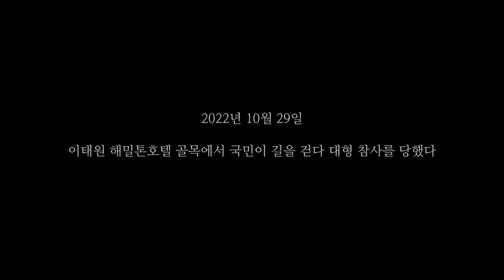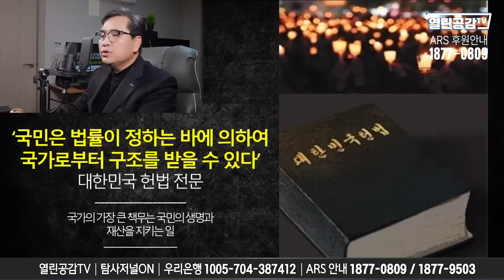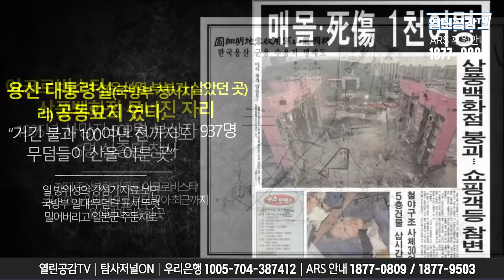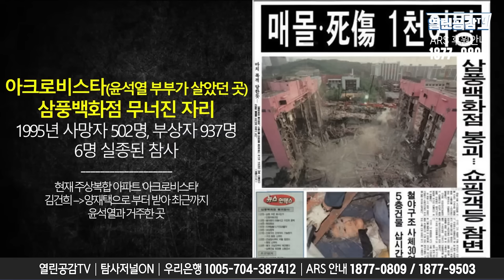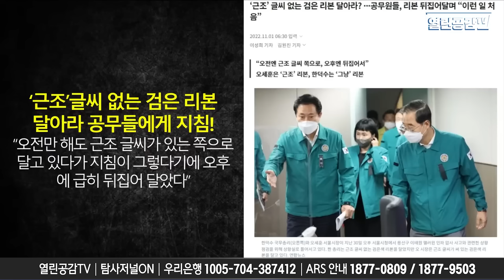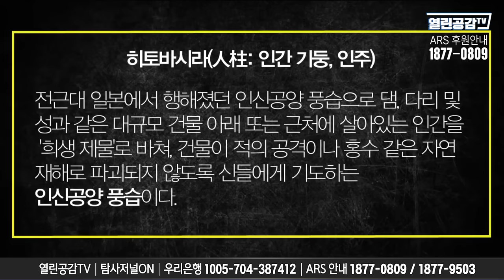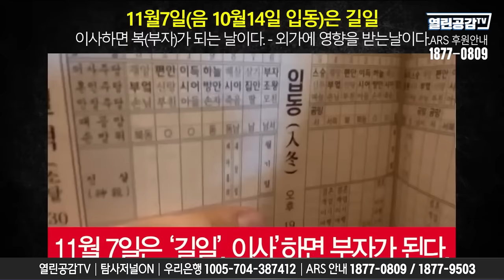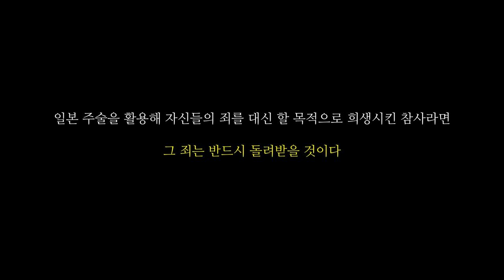‘일본주술‘이 보인다! 히토바시라(人柱) 인간 ‘희생제물’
◼ 후원계좌 : 우리은행 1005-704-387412
◼ 후원계좌 : 국민은행 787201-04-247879
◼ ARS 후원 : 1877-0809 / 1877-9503